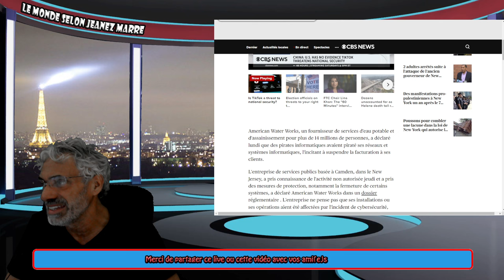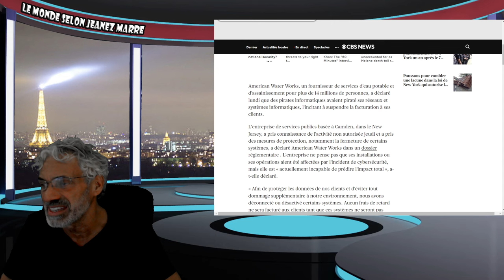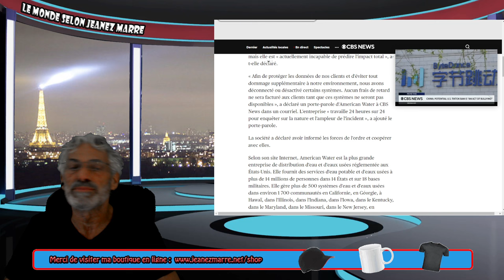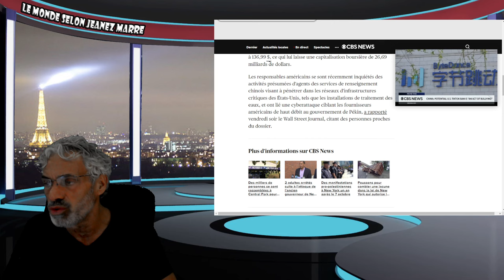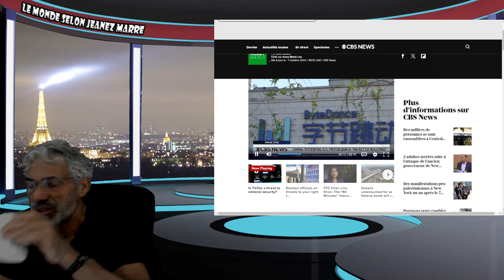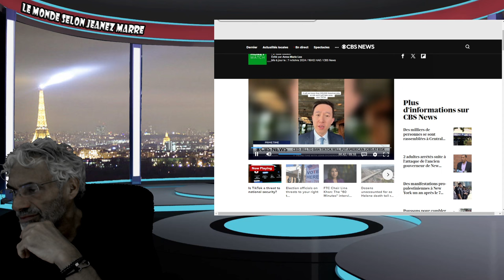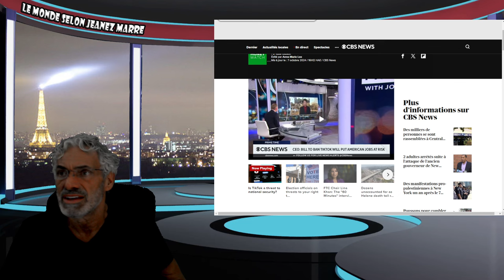C'EST COMMENÇÉ;Le fournisseur d'eau American Water Works affirme que ses systèmes ont été piratés